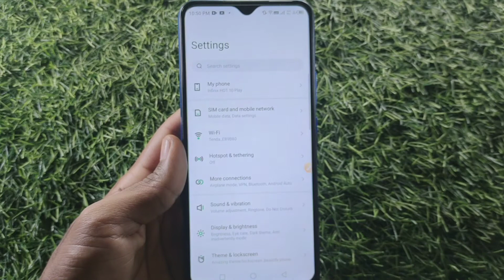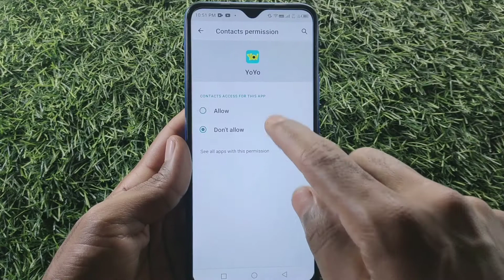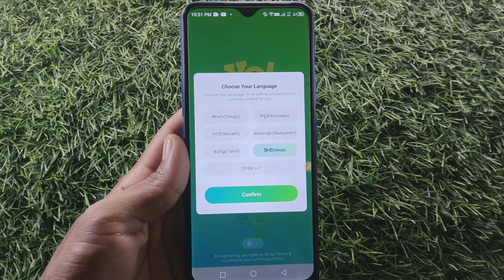How to fix Inconsistent password in yo yo Ludo